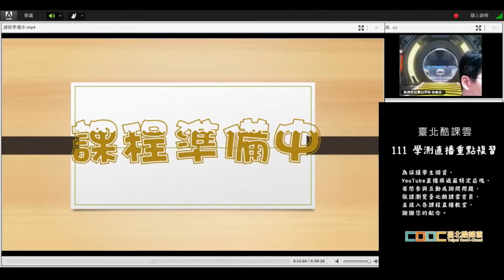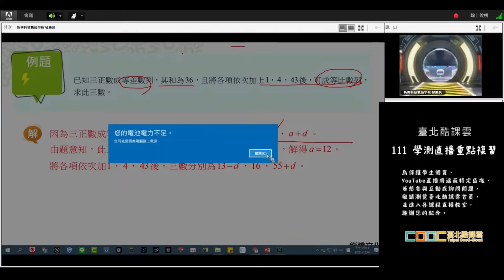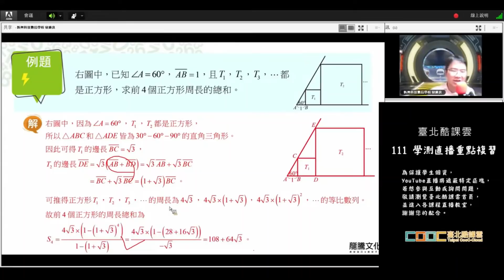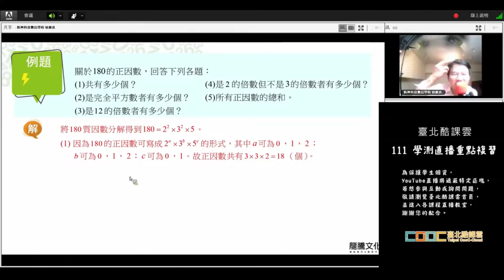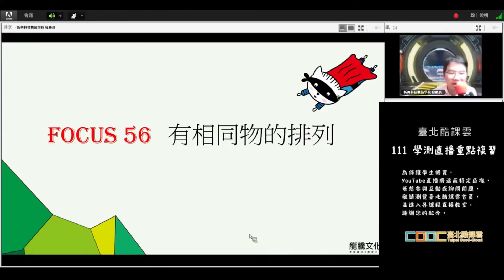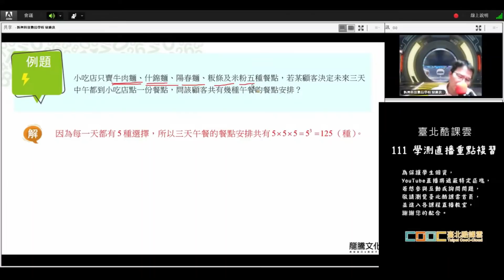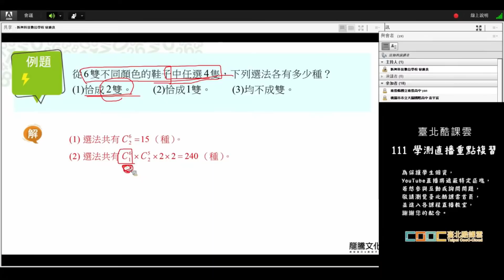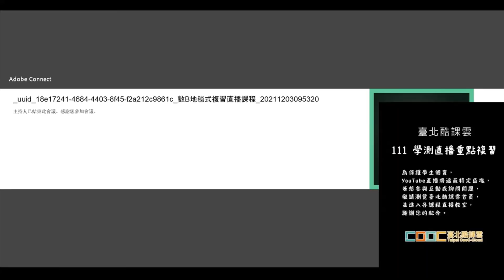111學測 數學B 重點複習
本課程於
110年12月4日(六) 19:00-21:00 開播
由永春高中 曾慶良老師為您帶來收穫滿滿的111學測數學考前重點直播！👏👏

「臺北酷課雲」 很高興與您一同學習！臺灣加油！